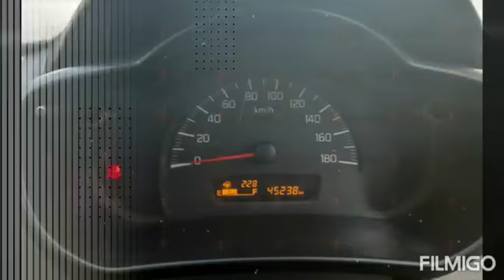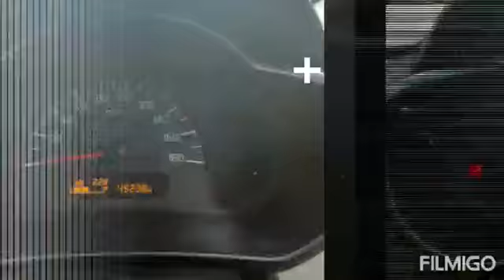Car MARUTI SUZUKI CELERIO VDI usedcar sale​ Carbusiness​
Power Steering

Fuel Type

Diesel

Shape

Color

SILVER

Odometer

45000

State

Delhi

City

New Delhi

Area

Yard Location

Yard Name

Maan Motors Vardmaan Faishon Mall pitampura new Delhi 110034

Payment Terms

Payment to be made within 48 hours from the time of approval

Ageing

RC Book Available

Registration Type

Registration Number

DL12CK8935

Year of Manufacturing

2016

Shape

Color

SILVER

Year of Manufacturing

2016

First

Last RTO Registration date

RTO Location where last registered

Octroi Paid

RTO Tax Date

RTO Location